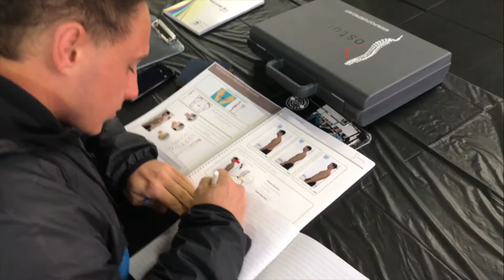Posturepro w Polsce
Zapraszamy serdecznie na pierwszą edycję PosturePro w Polsce!
Szkolenie skierowane jest do trenerów, fizjoterapeutów, lekarzy, dentystów, podologów i wielu innych profesji, które mają na uwadze ludzkie zdrowie.